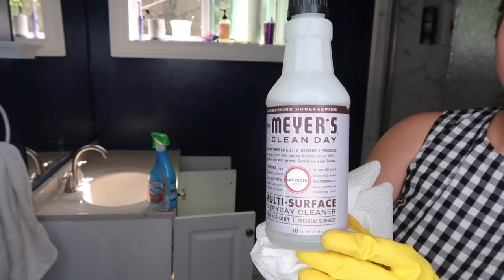LIMPIANDO Y ORGANIZANDO MI CASA COMPLETA! MOTIVATE A LIMPIAR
HOLA Mis chicas bellas! En este video les traigo un poco de motivación para esos días en los cuales nos sentimos desanimadas! Espero les guste. No olviden que las quiero mucho y les agradezco todo su cariño.